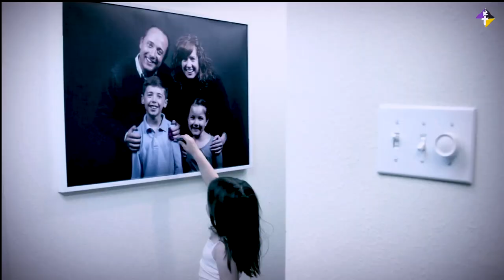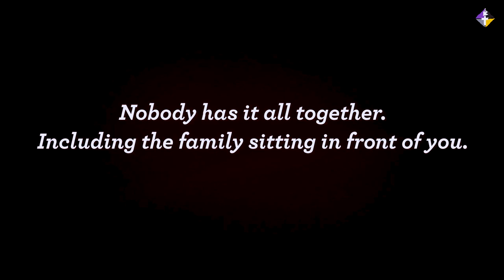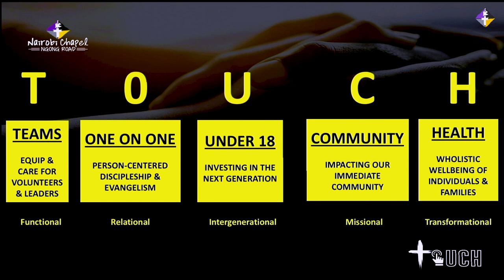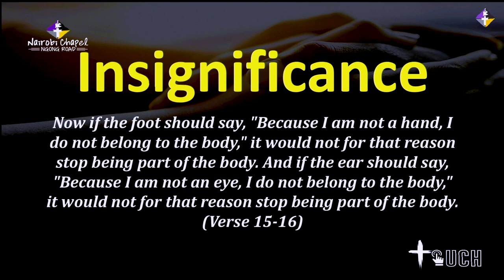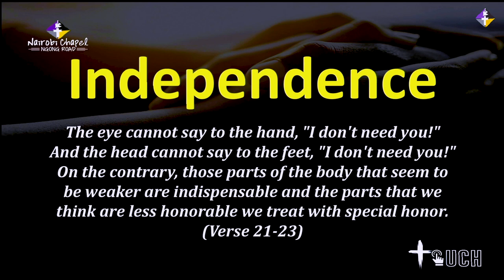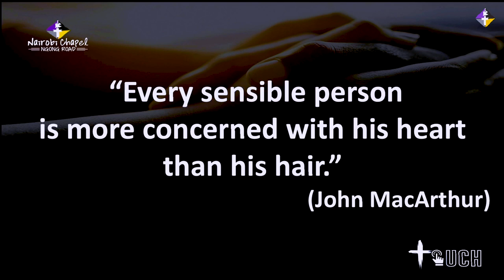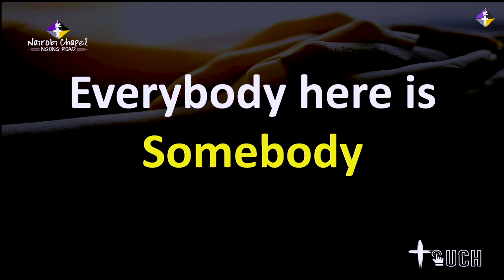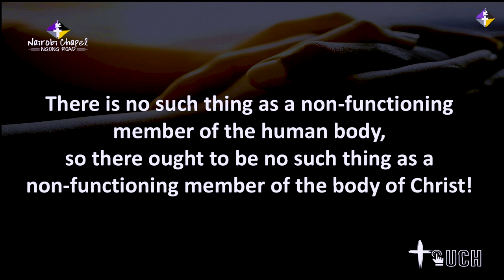FUNCTIONAL | Rev. Nick Korir